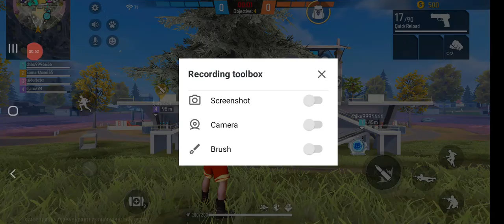I PLAY FREE FIRE WITH SPIDEY FF| YELLOW GAMING| SUBSCRIBE